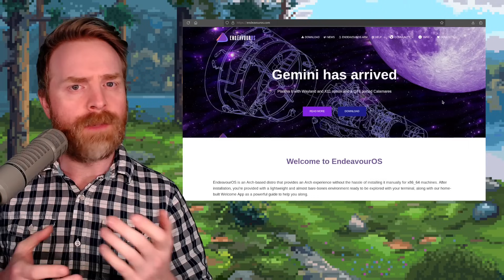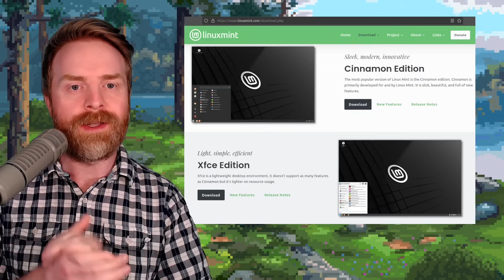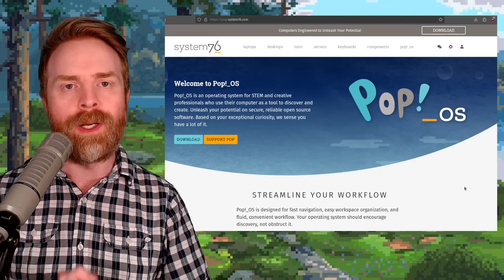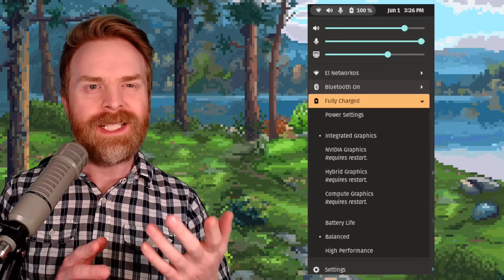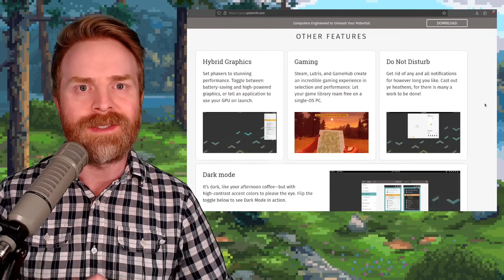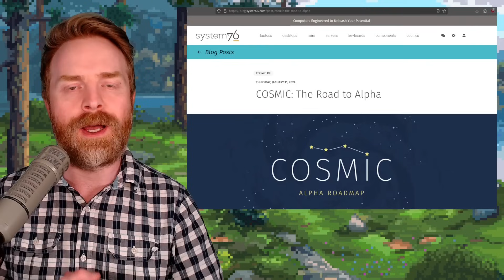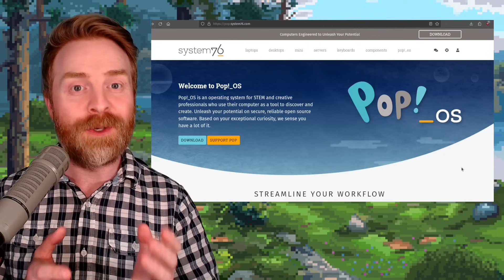The Best Linux Distributions to try (beginner friendly)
Hey all! In this video we go over the latest and greatest news Linux Distributions that I recommend giving a shot!